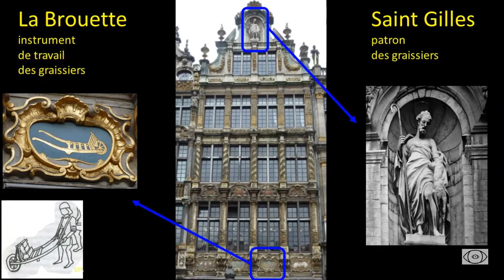Visite Bruxelles - Grand-Place - maison de la Brouette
Visite guidée de la Grand-Place de Bruxelles, maison de la Brouette
Vincent Beckers, guide touristique et régional.
En dehors des visites classiques : ici, on apprend à regarder ce qu'on voit.
Le tout, sérieusement. Sans se prendre au sérieux.
Visite guidée de Bruxelles.
Visite guidée de la Grand-Place de Bruxelles.
Visite Bruxelles.